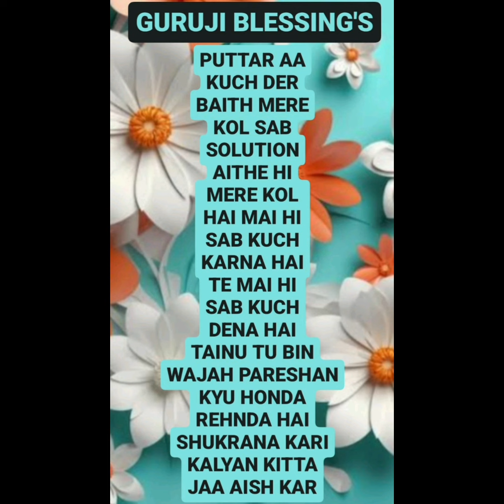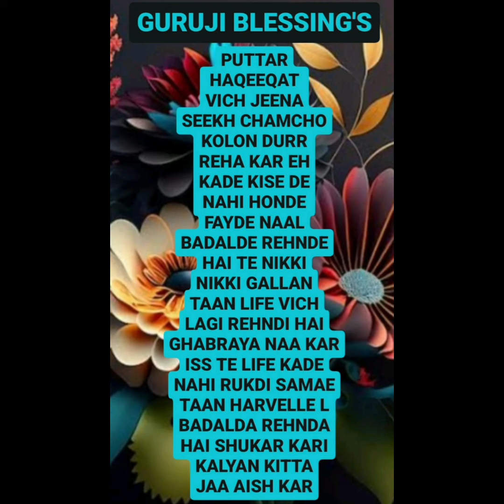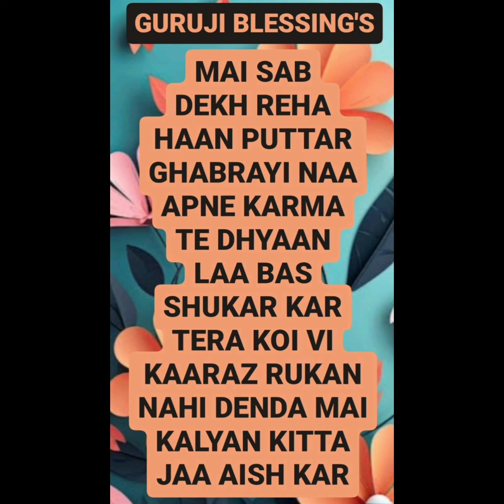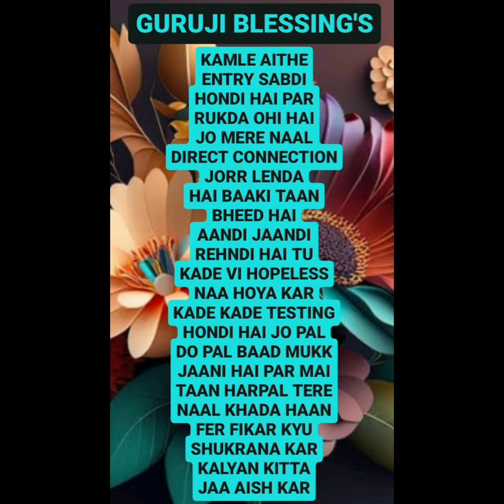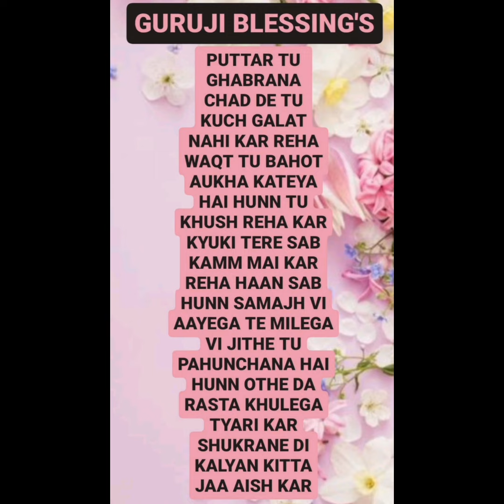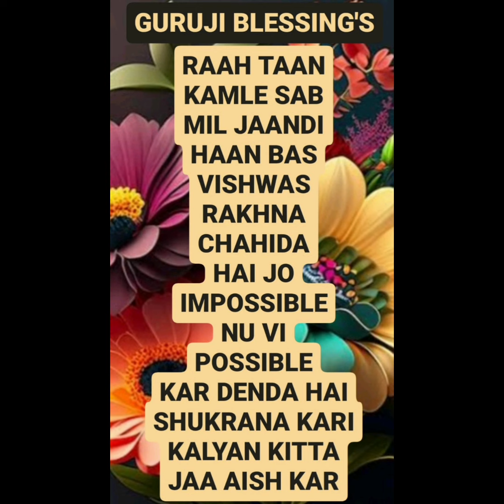GURU JI 7 (SEVEN) BLESSING'S @Guruji Bade Mandir @GuruJi - World of Blessings